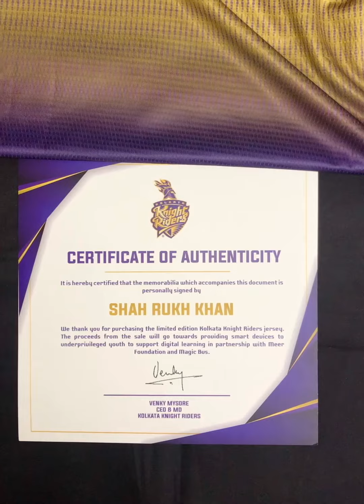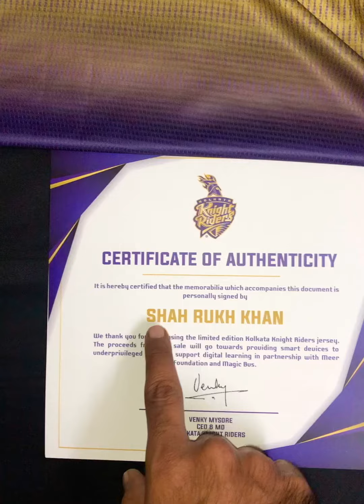REVIEW | Shahrukh Khan (SRK) Hand Signed KKR IPL 2020 Jersey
100% Authentic Original Signed
Jersey by Shahrukh Khan
With Certificate of Authenticity signed by CEO of KKR

Delivered to ÊČČ by KKR